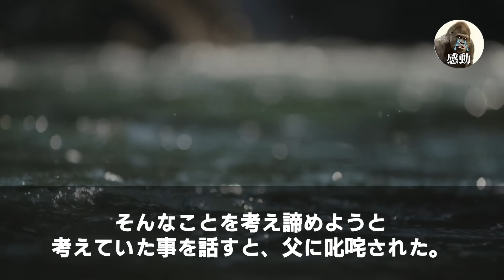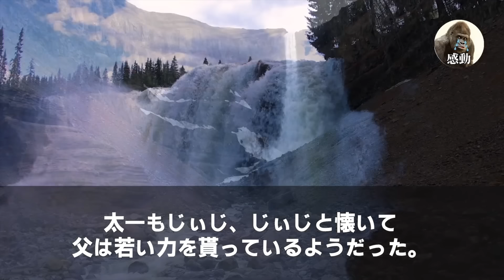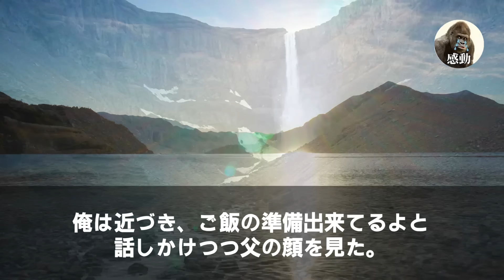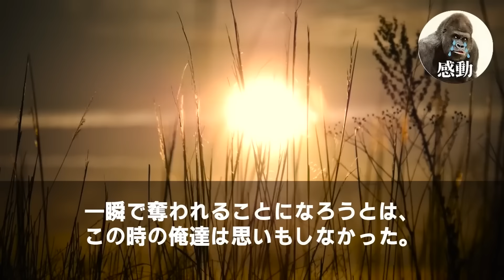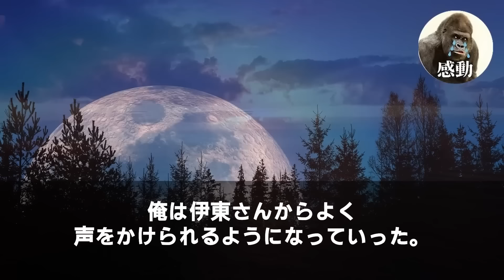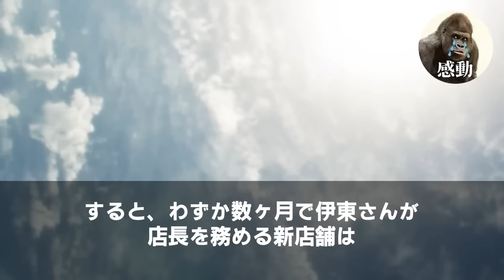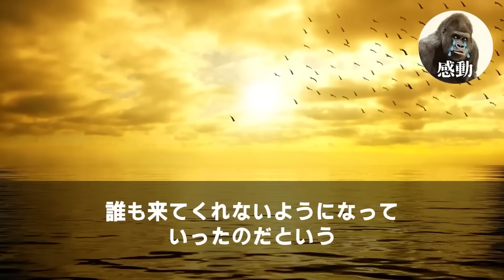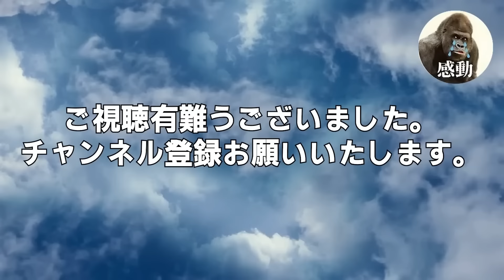【感動する話★総集編】エリート部署に配属され、課長に挨拶すると「お前、中卒だろ？ここは大卒以上だ」と侮蔑の笑み。俺は冷静に「何勘違いしてんだ？」課長の顔がみるみる青ざめ【いい話・朗読・泣ける話】